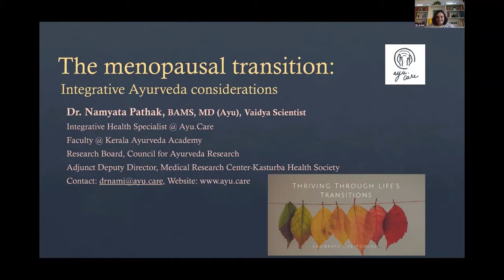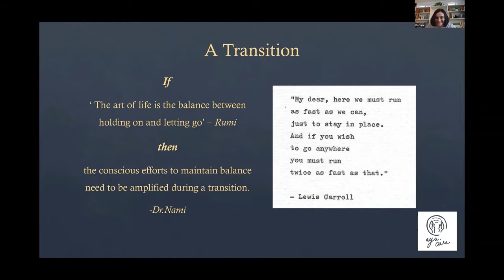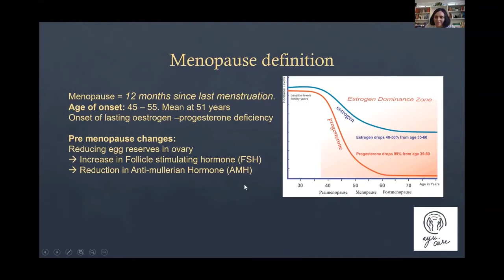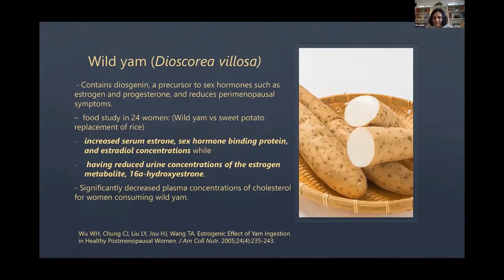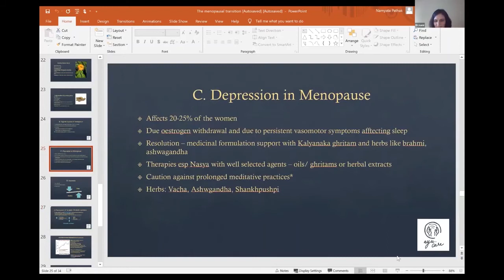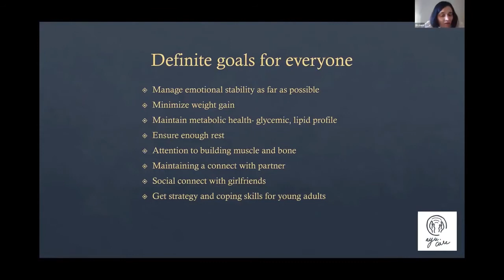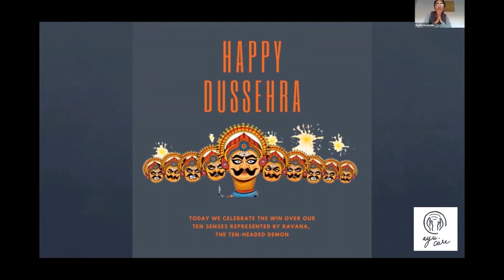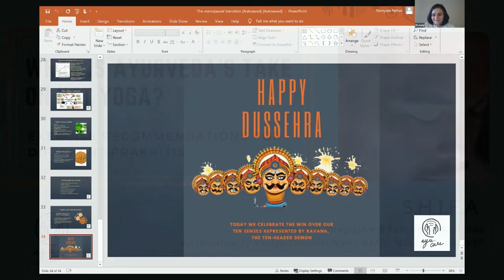Menopausal transition with Integrative Ayurveda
Cancer is a dreaded word, but its incidence is significant in our societies. Can Ayurveda 'cure' cancer? What is the scope of Ayurveda in dealing with this condition? How can Ayurvedic professionals help? Learn about Integrative and Functional Ayurveda strategies you can adopt to begin an empowered journey to health.